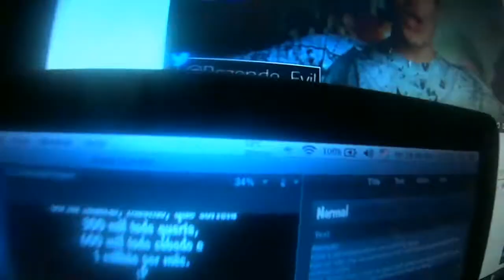Recado - Migração das edições de vídeos para PC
OOOOOOO BRII GAAAAA DOOOO a todos que estão se inscrevendo neste canal! Vocês são feras, galerë!
Vídeo editado em PC com VideoPad, por isso o visual um tanto pheioso. O que interessa é nos adaptarmos as circunstâncias, tal como os animais que nos inspiram!
Soundtrack by Igor Cebarros